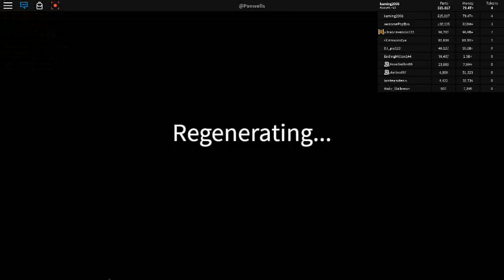Roblox surviving core with Leopard tank